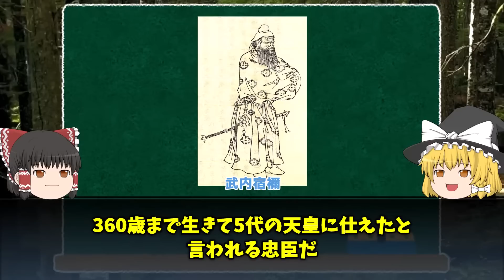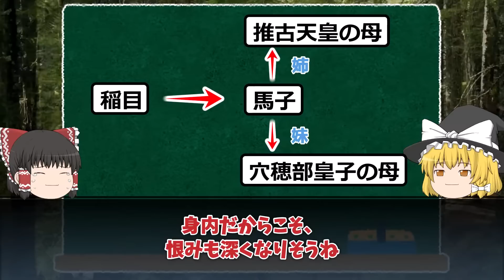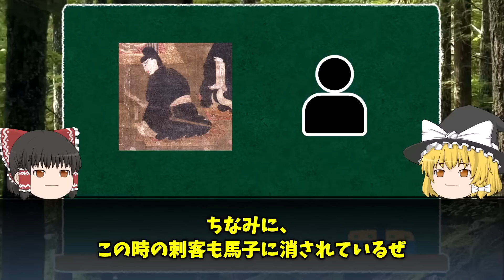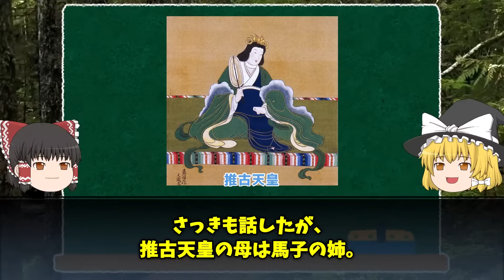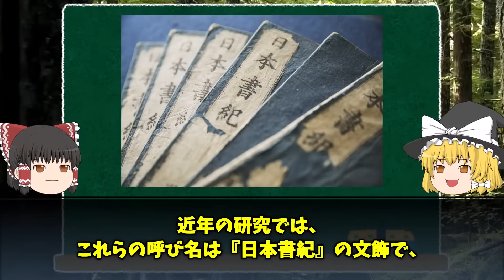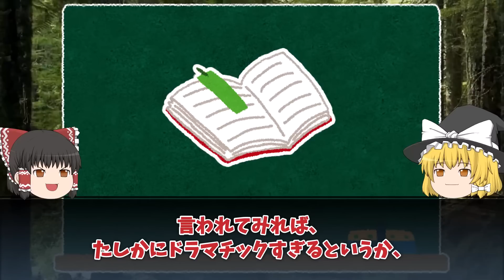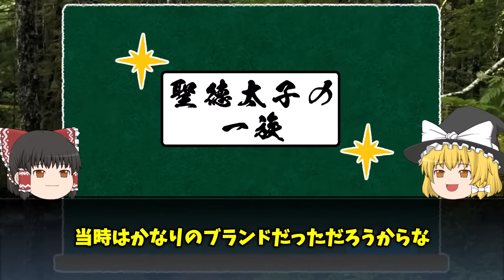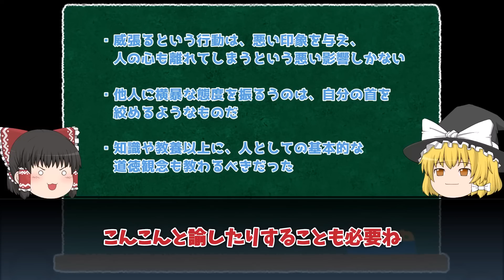【ゆっくり解説 】蘇我一族はなぜ滅亡した残念すぎる理由！！【しくじり日本史】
蘇我一族大好きすぎる。